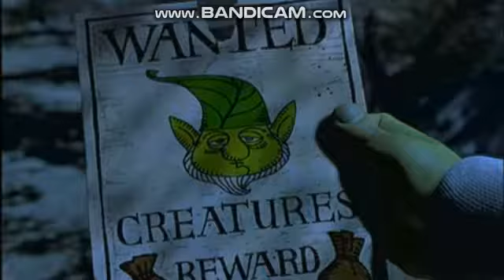Froot Loops (2001) Official Trailer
Taken from Froot Loops (2001) DVD Disc 2